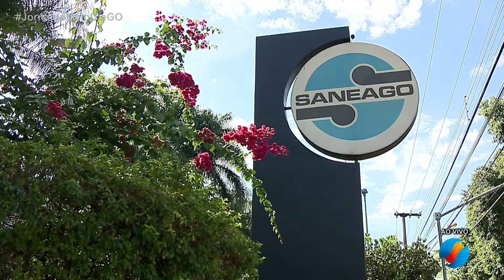JMD (29/09/20) Saneago volta a fazer cortes para quem não pagar conta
Dívidas devem ser regularizadas até essa quarta-feira (30).